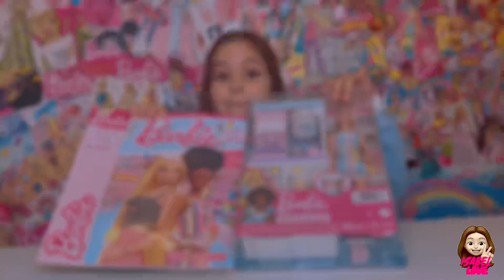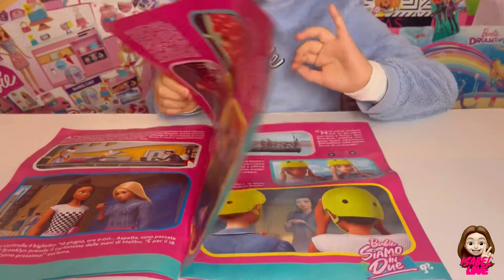Giochi per bambini|Giocattoli di Barbie|Gelateria Barbie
Con il playset Gelateria di Barbie i bambini possono gestire una gelateria!

Con il suo grazioso abito con stampa a tema e il grembiule a righe, Barbie è pronta a preparare i gelati e a servire i suoi clienti.

Include la gelateria, una bambola Barbie (alta 30,4 cm) e accessori da gelateria: pasta modellabile in 2 colori, 2 coppette, 2 coni, 3 topper, 2 cucchiaini, un porta-coni e un registratore di cassa.

Per preparare il gelato in modo realistico, i bambini possono utilizzare due tipi di pasta modellabile (rosa o blu), metterla nella macchina per il gelato, tirare la levetta e guardare il 'gelato' mentre esce, per poi aggiungere i topper.

Barbie può tenere in mano i coni per giocare in modo realistico!

Quando l'ordine del cliente è pronto, Barbie può suonare il campanello per servirlo al banco!
È un regalo super per i bambini dai 3 anni in su, soprattutto per gli amanti del gelato e per chi vuole imparare a preparare dolci.

ALTRI VIDEO GIOCHI PER BAMBINI